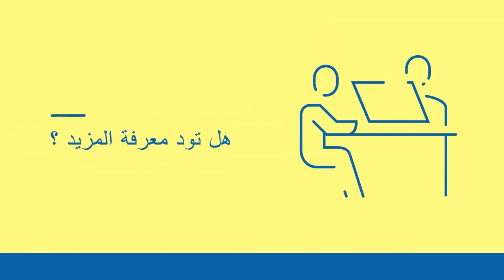كيف يمكن لشخص الحصول على جنسية؟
تنتقل الجنسية عن طريق الولادة أو النسب أو الإقامة أو منح الجنسية، إلا أن هناك طريقة قانونية أخرى وهي الحصول على الجنسية عن طريق الاستثمار.

تُتيح الدول، التي تعتمد برامج الحصول على الجنسية عن طريق الاستثمار، للأفراد التبرع في صندوق حكومي أو الاستثمار في عقار معتمد أو مشروع تجاري والحصول في المقابل على جنسية مدى الحياة وجواز سفر ثانٍ.

تعتمد بعض دول منطقة البحر الكاريبي مثل دومينيكا وغرينادا وسانت كيتس ونيفيس وأنتيغوا وبربودا وسانت لوسيا برامج الجنسية عن طريق الاستثمار. أما في الاتحاد الأوروبي، فتُقدم قبرص الجنسية عن طريق الاستثمار.

تبدأ تكاليف الاستثمار للحصول على جنسية منطقة البحر الكاريبي من 100,000 دولار أمريكي، في حين تبدأ تكاليف جنسية قبرص من مليوني يورو.

هل تريد معرفة المزيد عن برامج الجنسية الثانية؟ تفضّل بزيارة أو اتصل بنا على رقم: 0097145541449.